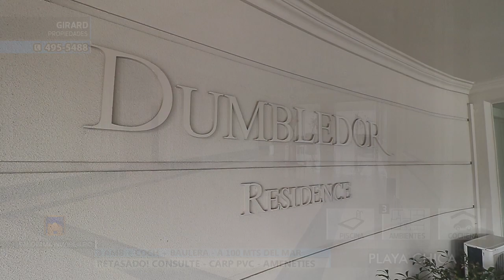Girard 3 Amb Dumbledor Playa Chica